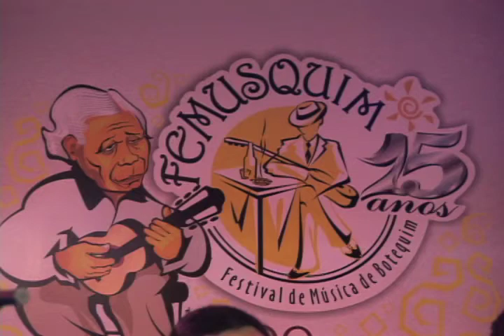Destaque Empresarial - Femusquim - 17/09/2011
Destaque Empresarial Femusquim